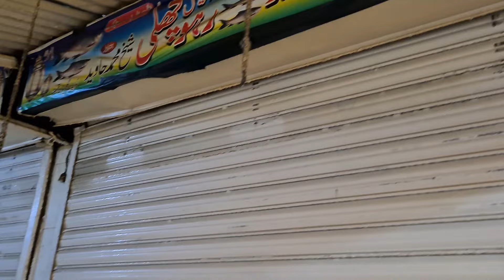Kasur Street Food | Fried Fish at Maulvi Fish Corner urf Maana | Lahore to Kasur Travel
Life with Noman

Lahore to Kasur travels from Ferozepur road Lahore. Abdul Star Edhi underpass to Elite Town and Bahria Nasheyman to Andron Bazar in Kasur and found Molvi fish corner in tiny streets, Best fry Rahu fish point.

Video Edited through KineMaster